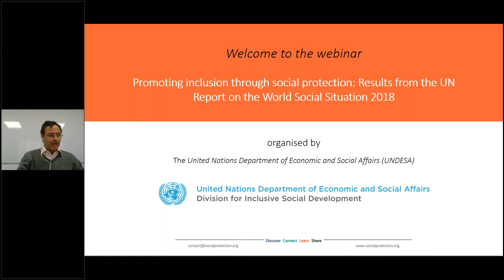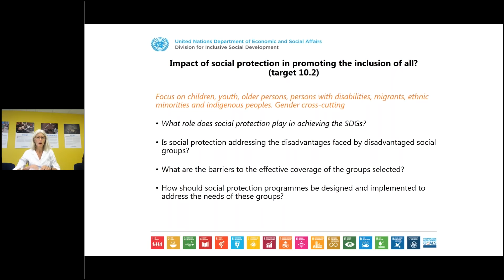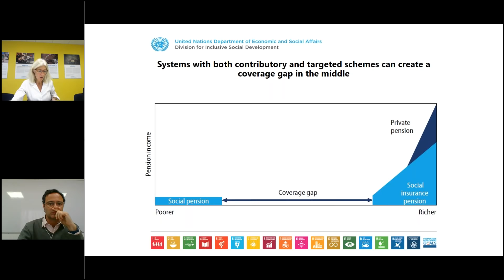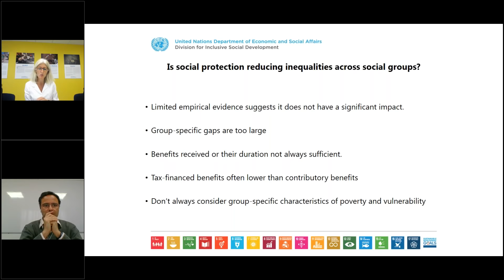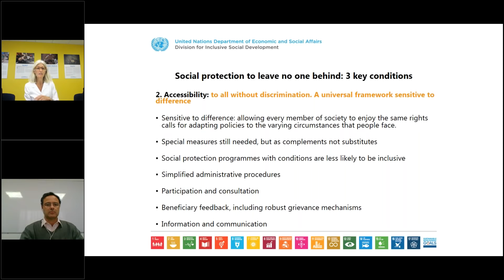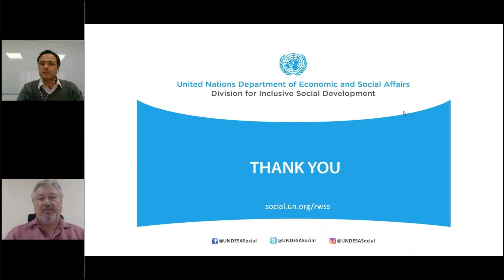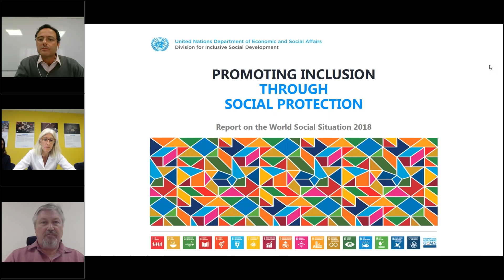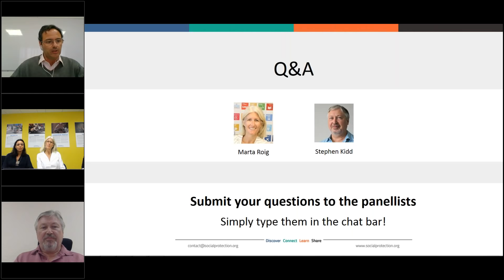Promoting inclusion through social protection: Results from the UN Report 2018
Access to social protection is uneven and varies widely between countries, groups and individuals depending on their age, gender, disability or migrant status, race or ethnicity. Gaps in access and insufficient benefits challenge the effectiveness of social protection to promote inclusion and resilience and leave no one behind. Understanding the barriers that diverse groups face in accessing social protection is necessary if substantial coverage is to be ensured for all nations, peoples and segments of society.

This webinar discussed the main findings of the Report on the World Social Situation 2018: Promoting Inclusion through Social Protection. In particular, it addressed the following questions: What role does social protection play in achieving the Sustainable Development Goals (SDGs)? Is social protection an effective policy tool to promote inclusion/leave no one behind? Who enjoys social protection coverage—and who does not? How can social protection programmes be designed and implemented to be sensitive to the needs of disadvantaged groups?

Read more about the webinar discussions and access the slide presentation

Presenter
Marta Roig - UNDESA

Discussant
Stephen Kidd - Development Pathways

Moderator
Simone Cecchini - UNECLAC